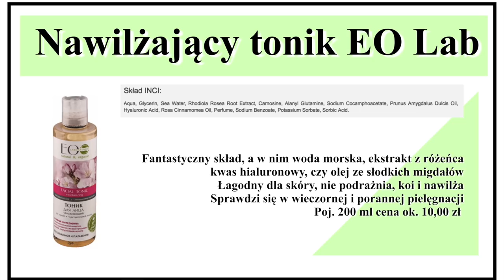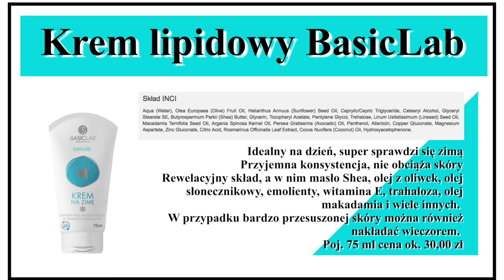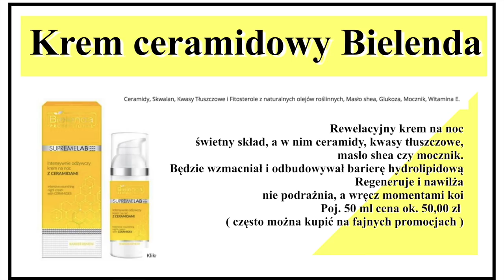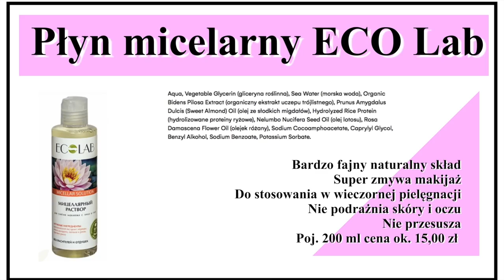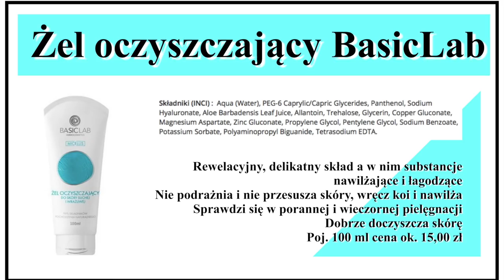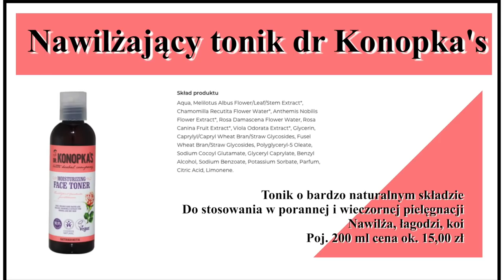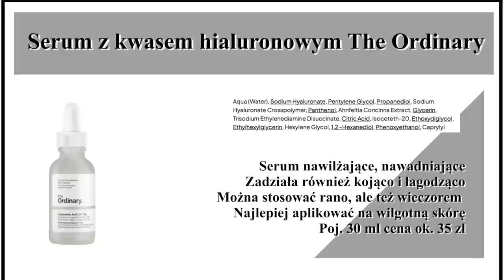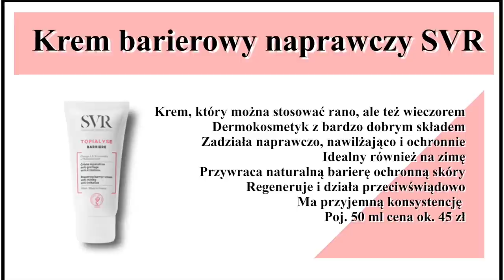KOMPLETNA PIELĘGNACJA SKÓRY SUCHEJ DO 150 ZŁ‼️ 2 ZESTAWY‼️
Dziś polecę Wam kompletną pielęgnację twarzy dla skóry suchej do 150,00 zł. Zapraszam serdecznie do oglądania.

✔️ Zestaw nr 1:

Pianka oczyszczająca Ziaja ( ok. 15 zł )
Tonik nawilżający EO Laboratorie ( ok. 10 zł )
Krem pod oczy na powieki I’m Naturikke ( ok. 30 zł )
Krem lipidowy na dzień BasicLab ( ok. 30 zł )
Krem z ceramidami na noc Bielenda ( ok. 50 zł )

✔️ Zestaw nr 2:

Płyn micelarny ECOLAB ( ok. 15 zł )
Żel oczyszczający nawilżający BasicLab ( ok. 15 zł )
Tonik nawilżający Dr Konopka’s ( ok. 15 zł )
Serum z kwasem hialuronowym The Ordinary ( ok. 35 zł )
Krem barierowy SVR ( ok. 45 zł )
Krem pod oczy Feel Free ( ok. 20 zł )

‼️Makijaż wykonałam kosmetykami:
👉🏻 Pomadka Chanel Rouge Coco nr 482 Rose Malicieux

‼️ Muzyka w filmie:
ES_Song: Cold Outside